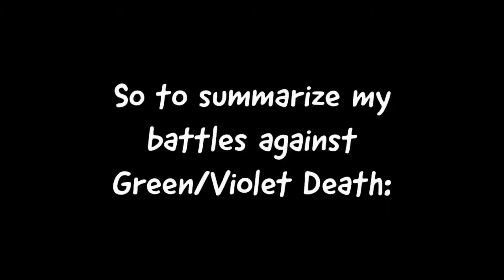Alpha Review #2: Violet Death: That's a Lot of Damage! | Dragons: Titan Uprising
First of all, I apologies for vanishing over a month, I was very busy and still I am, but I will try to start posting videos regularly again.

Second of all, in this video I will be playing against the Violet Death in Dragons Titan Uprising.

If you enjoyed today's video please hit that like and subscirbe button below and make sure to click the notification bell so you won't miss out any of my new content!

Song:
"Turn Up The Watts" by Jason Shaw